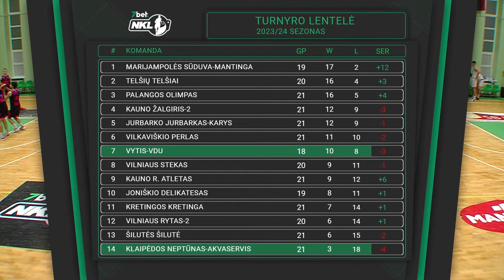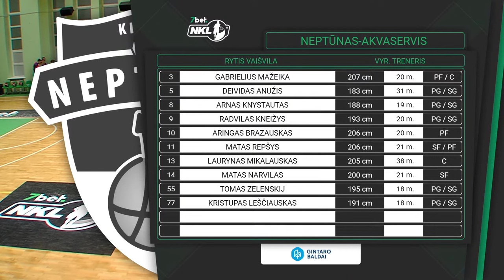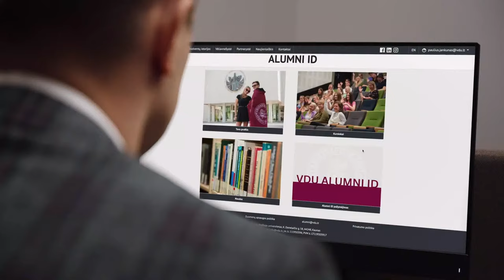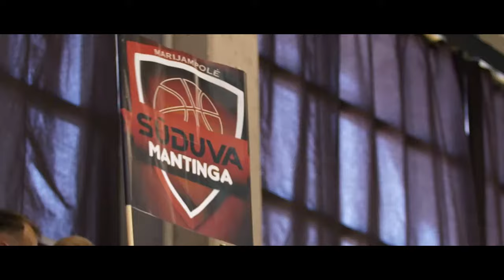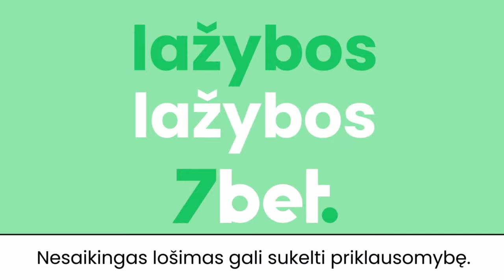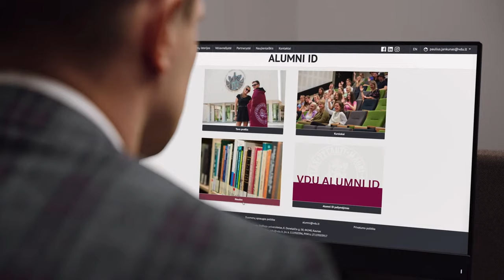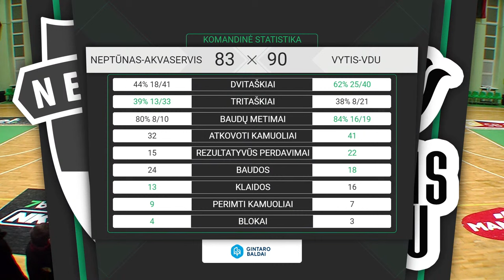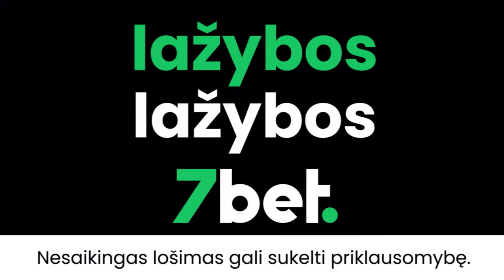7bet-NKL čempionato rungtynės: Klaipėdos „Neptūnas-Akvaservis“ – „Vytis-VDU“